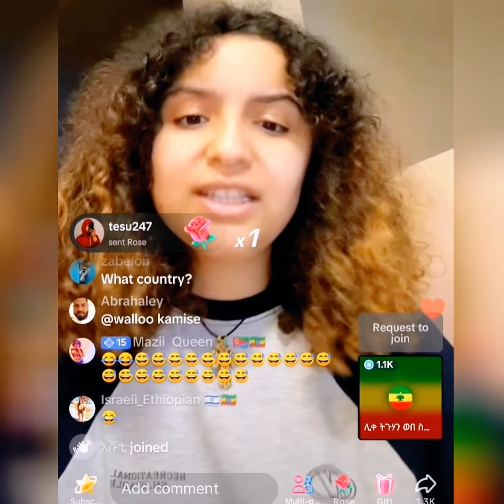🔴Diasy Tamrat & አያ ጅቦ|Ethiopianprank | teddy afro | seifu on EBS | ethiopia ethiopian |richmanmiko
Diasy Tamrat. አያ ጅቦ. Idris jabena. Seifu on EBS. Richmanmiko. Selam tesfaye. Ale tube. Babi. Bboytomy33. Jon Daniel. Rache tesfaye. Nahom fonti. Idris jabena. Nahom fonti. Wantiya. Ehudenbeebs. Ebstv. Fana tv. Jahnny. Hope ethiopian music. Teddy yo. Teddy afro. Music of Ethiopia. Music of ertrea. Kana tv. Addisalem. New ethiopian movie. New oromo music. New ethiopian music. Ethiopianprank. Ethiopian tiktok. Habesha tiktok.
Ethiopian prank. Ethiopian tiktok. Diasy Tamrat. Seifu on EBS. Richmanmiko. Selam tesfaye. Ale tube. Bboytomy33. Jon Daniel. Rache tesfaye. Artstv. Ebstv. Fana television. Eregnaye. Dink lijoch. Comedian Eshetu Melese. Ehudenbeebs. New ethiopian music. New ethiopian movie. Wechew good. Habesha tiktok. Estifanos Tomas.
Addis alem
Abdu kiar
Rophnan
Ethiopian tiktok video
Gosaye tesfaye
Jacky gose
Yared negu
Prince beliti
Ethiopian music reaction
Ethiopian prank
Ethiopian couple
Fikir

Copyright to Teddy afro music is in this video